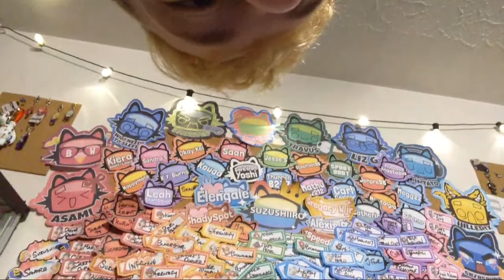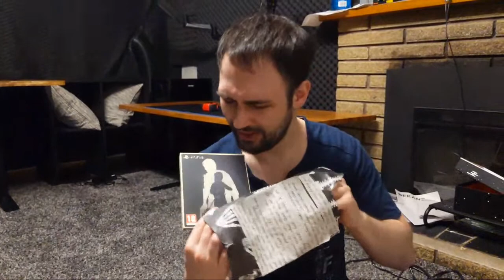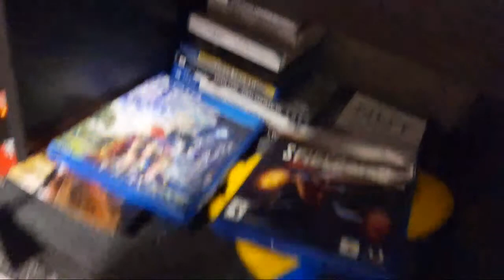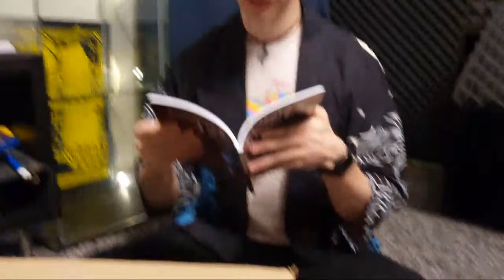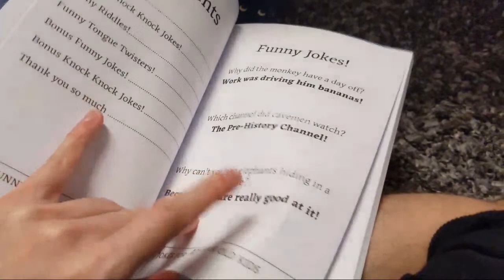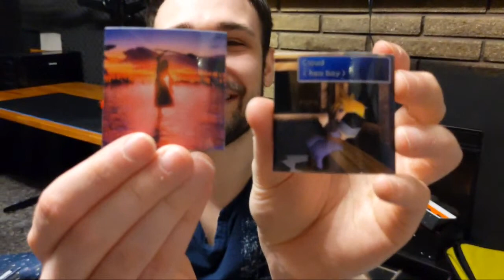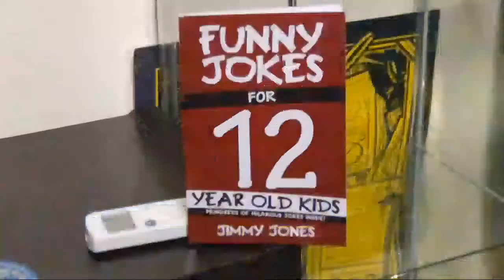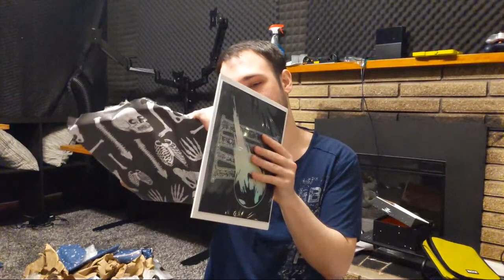Opening Essi's Box! - Mail Time!